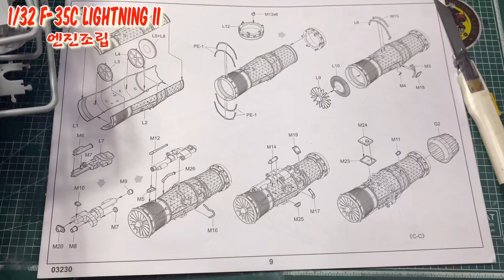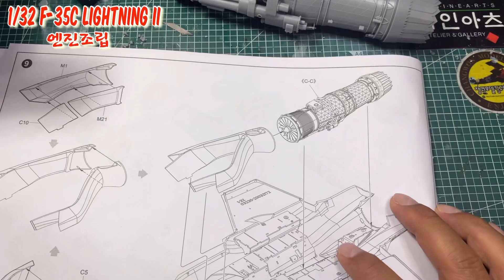F-35C Lightning II(1/32) 엔진조립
엔진 보이지도 않는데 런너 두벌이나 할애……